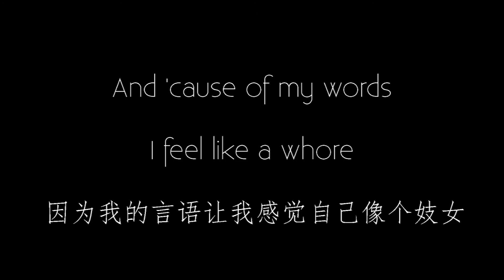You Are Not a Whore by KT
Translated into Chinese by Yawei Li